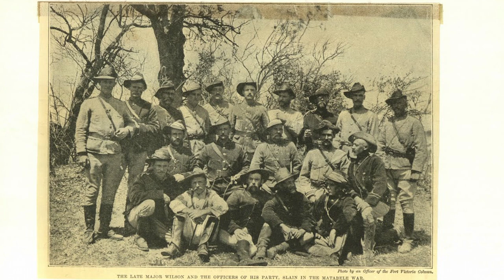The First Chimurenga - Matabele Uprising Part 1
In this video we showcase the first chimurenga war and events leading up to it, we showcase how Cecil John Rhodes and the British South Africa Company, got King Lobenula to sign the rudd concession and the events that took place leading to the first chimurenga including the flight of Lobenngula umlimo, and how African spiritual leaders like Mbuya Nehanda Nyakasikana managed to rally the people in mashonaland and matabeleland to fight the settlers, this is a critical part of Zimbabwean history.

The second part of this video is coming soon